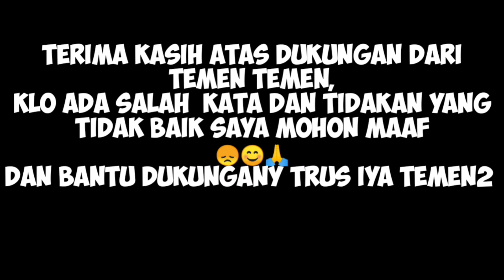ANVIN DADI SOLAH GANONGAN 🅰️ APA KAH ANVIN BISA SALTO❓😅😅🅰️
cewek kesurupan viral,
putra intan latihan,
kuda lumping kesurupan,
kuda lumping,
jaranan terbaru,
jaranan barongan,
legowo putro,